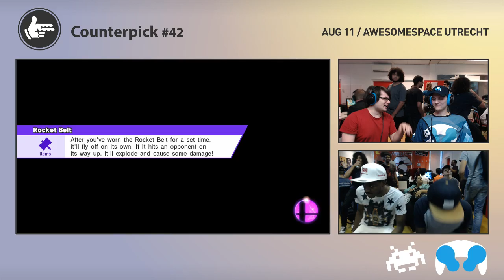Counterpick 42 | iStudying (Greninja) vs. Tatuman (Rosalina) | Winners Semis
Counterpick 42
Awesomespace, Utrecht, The Netherlands
08/11/2017